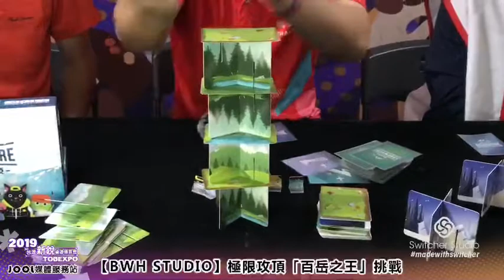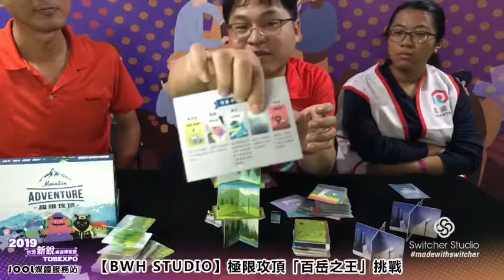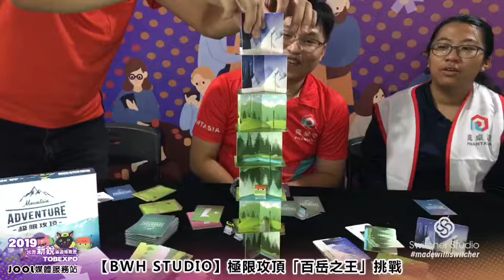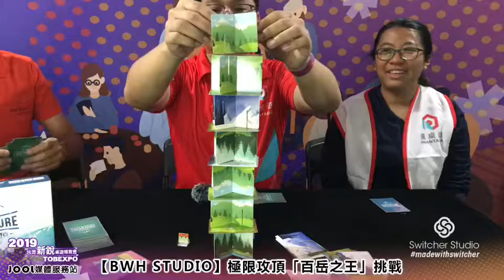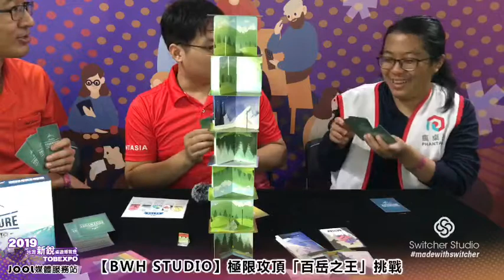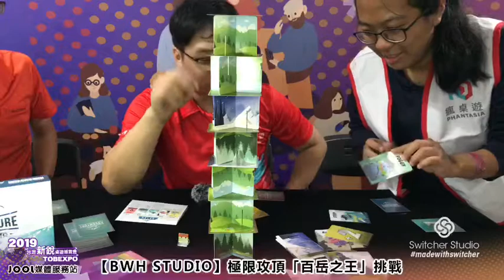極限攻頂_ JOOL桌遊新銳媒體服務攤